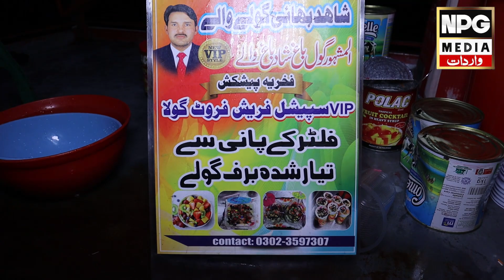گرمی میں ٹھنڈےٹھار برف کے گولے کی یاد کس کو نہیں آتی مگر۔۔۔۔ جگہ جگہ گولے بیچنے والے اتنے کم کیوں ہ